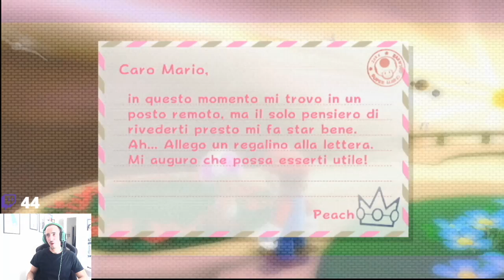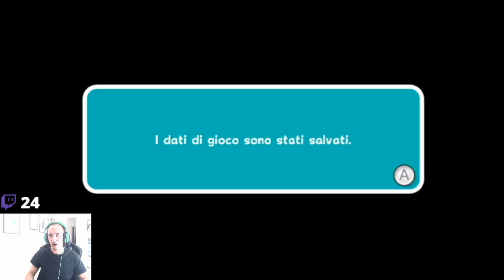Super Mario Galaxy 2 - Mondo 2 - Blind RUN ITA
PORACCIO!

Gameplay ITA di Super Mario Galaxy 2